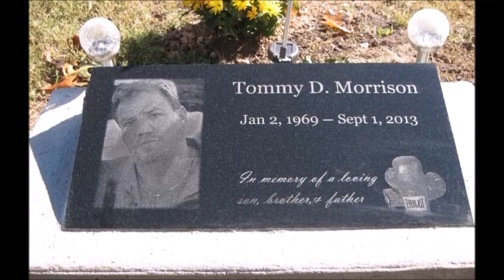La trágica historia del boxeador que tenía más pegada que Tyson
En los años 90, hubo un boxeador que ganó el título de los pesos pesados de la OMB y tenía fama de pegar más fuerte que Mike Tyson, pero su historia tuvo un final trágico.